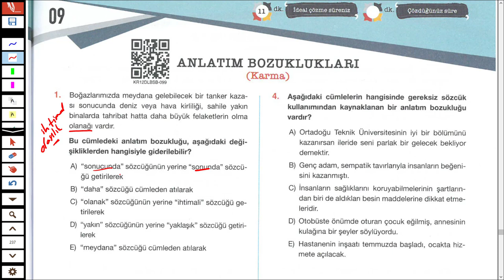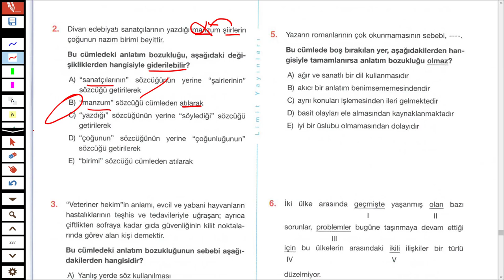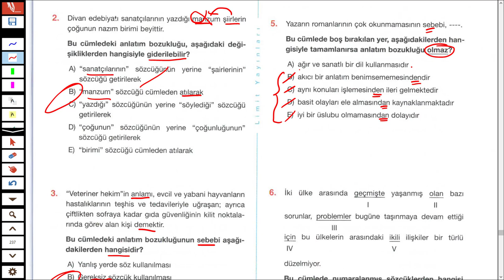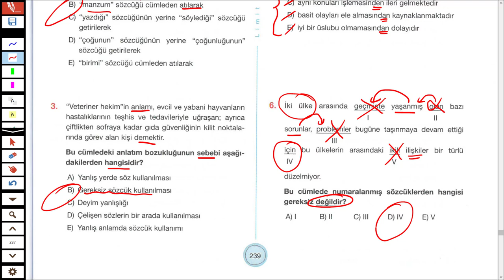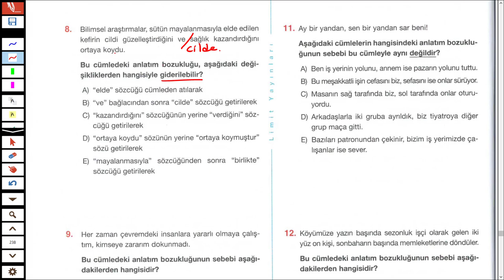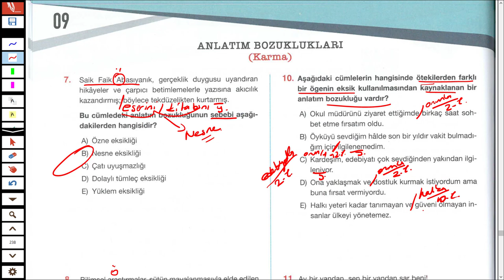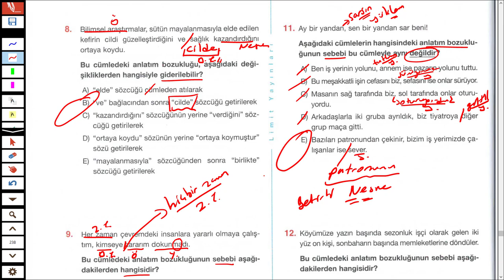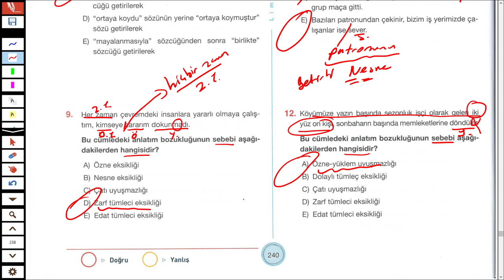LİMİT YAYINLARI - LİMİT KRONOMETRE DİL BİLGİSİ SB - ANLATIM BOZUKLUĞU TEST 09